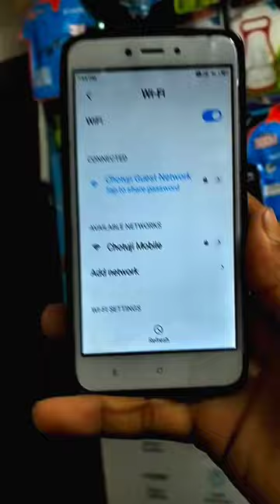How to connect wifi on mobile | Techno Rijabul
How to connect wifi on mobile
wifi connect in mobile